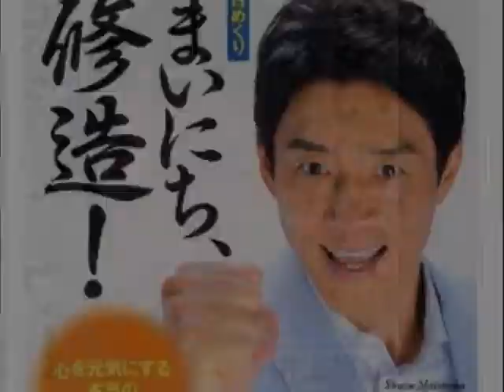ノンスタ井上のポジティブカレンダー、修造に便乗でもバカ売れ中！？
NON STYLEの井上裕之さんが、日めくりカレンダーを発売しているそうです！
気になるポジティカレンダーの気になる中身を一部ご紹介！
店頭で購入する勇気のないあなた！残念ながら、amazonさんは、
一時的ですけれど、在庫切れのようです…。